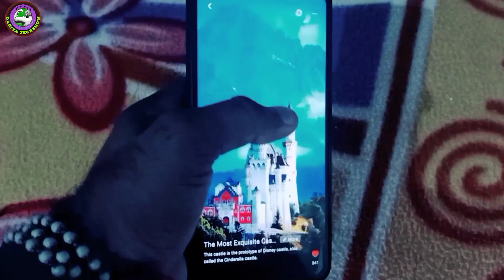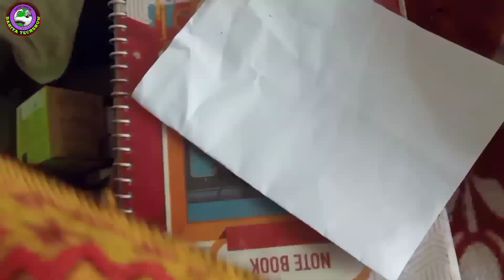Dropping My Smartphone Experiment | अब फ़ोन का क्या होगा?